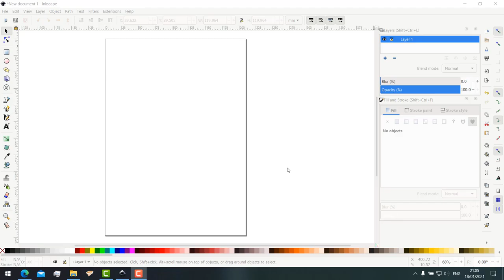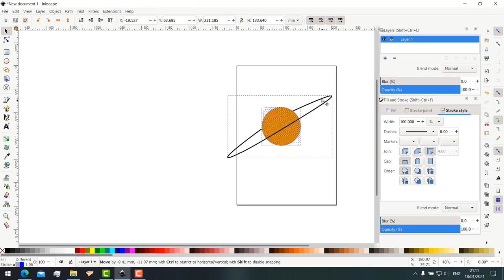BETTER WITH BEZIER - WEEK 1 ICT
its better this way

► Artist Attribution
Track Name: "Tears Of Gia"
Published by: Chill Out Records